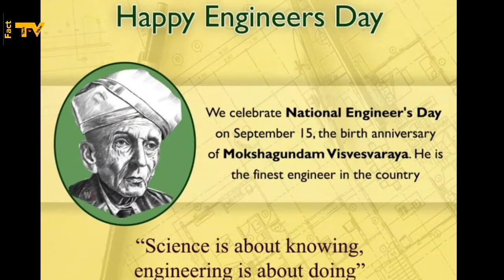विश्वेश्वरैया के जन्मदिन पर ही अभियन्ता दिवस क्यों मनाया जाता है?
* 15 September ko har saal National Engineers Day celebrate kiya jata hai.

* Like my Career information page:
👉 Exam schedule
👉 Admit Card
👉 Answer Keys
👉 Result
👉 Online exam preparation
👉 Daily update
👉 Weekly up to date
👉 Q/A
👉 Solved Previous Paper
👉 Counseling